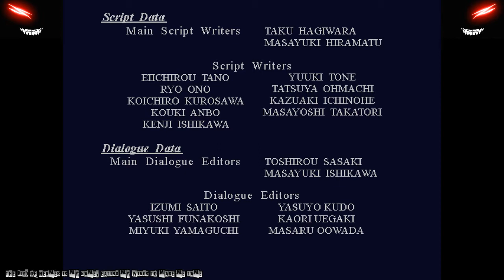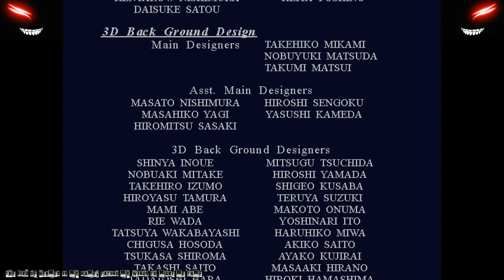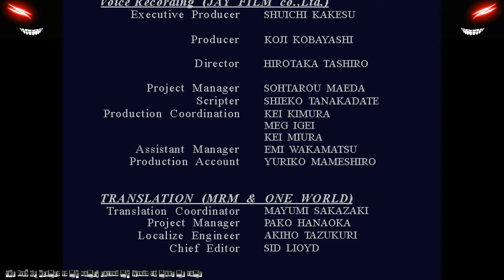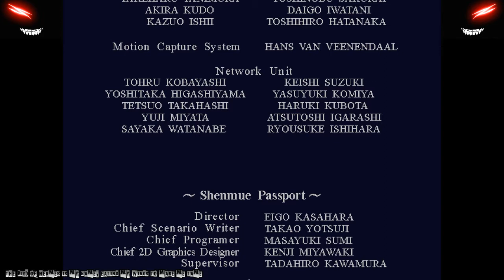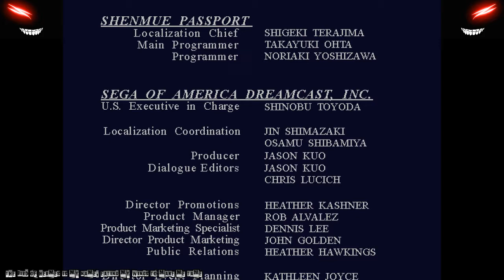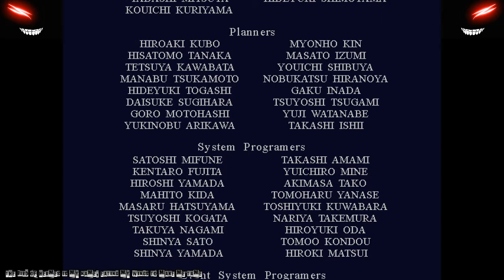Enter The Shenmue Movie Finale Episode 12: Fathers Heaven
Episode 12: Finale
Fathers Heaven, Nine Dragons. Mothers Earth, Comrades.